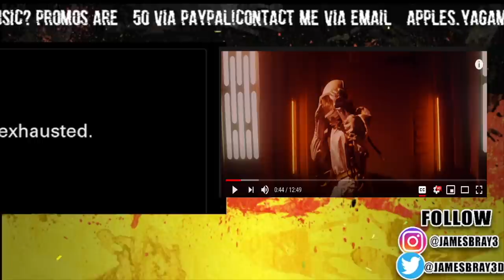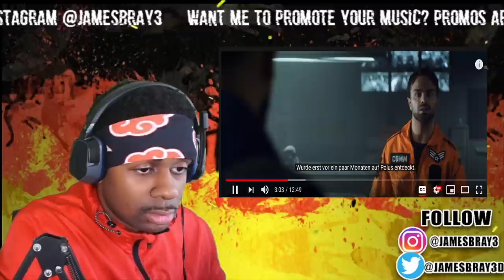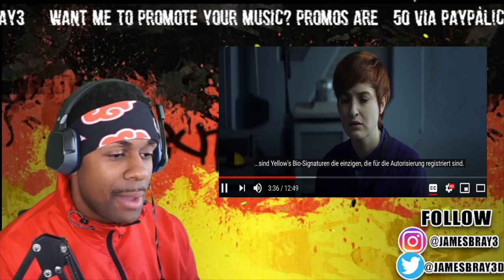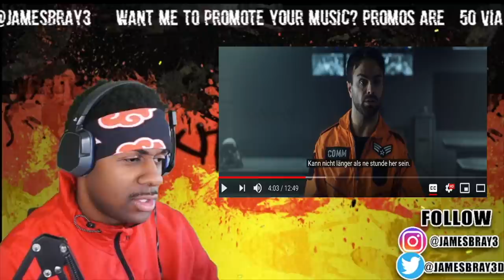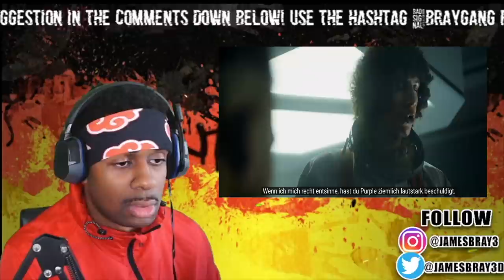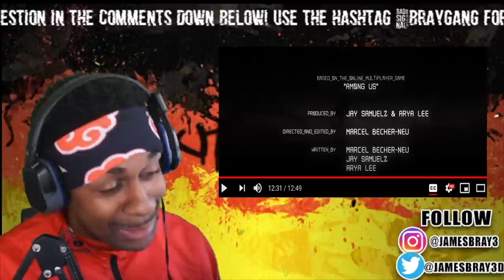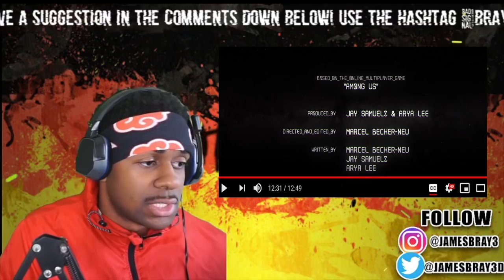AMERICAN REACTS TO GERMAN YOUTUBERS Jay & Arya AMONG US | Short Film